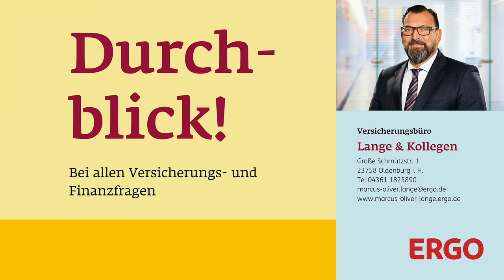ERGO Versicherung Marcus-Oliver Lange